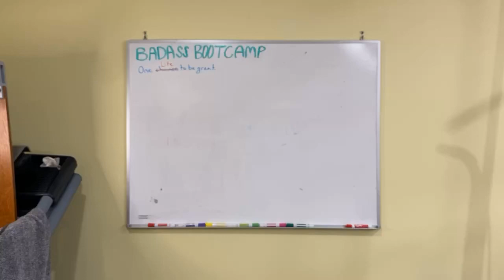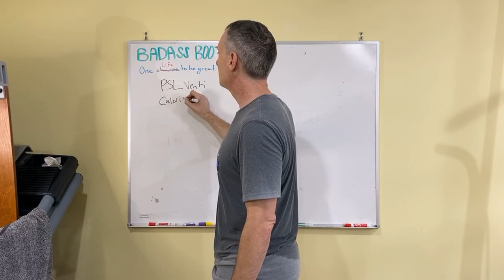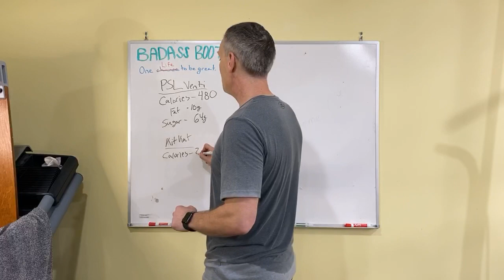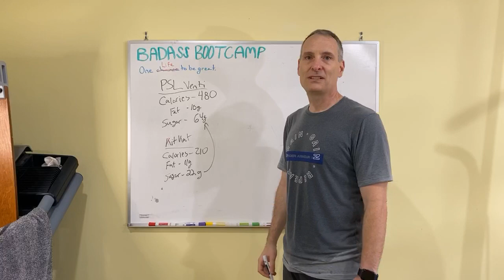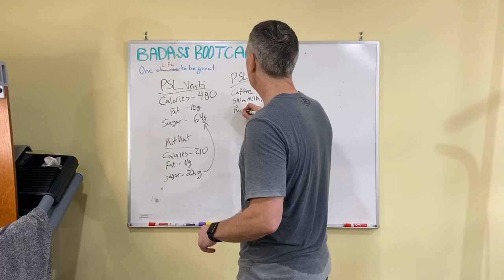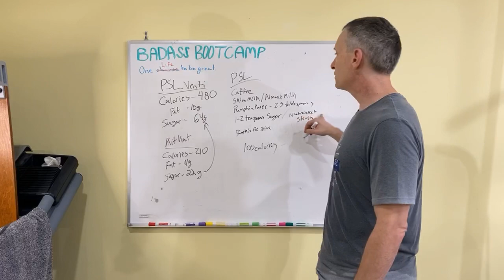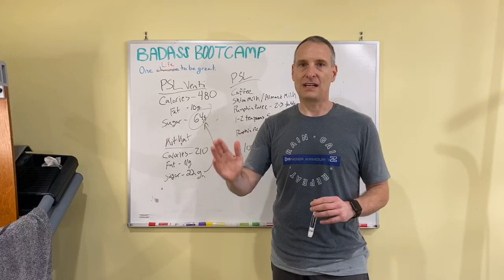A PSA on the PSL: A MUST WATCH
Don’t order that Pumpkin Spice Latte (PSL) until you watch this video.

A public service announcement (PSA) about the PSL.

My healthier recipe.